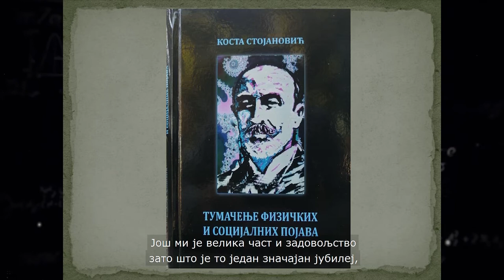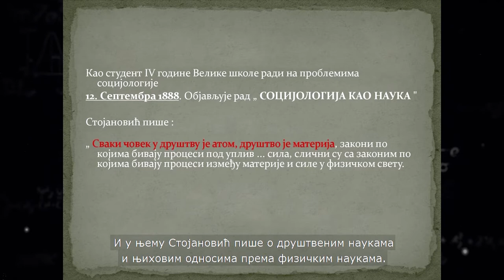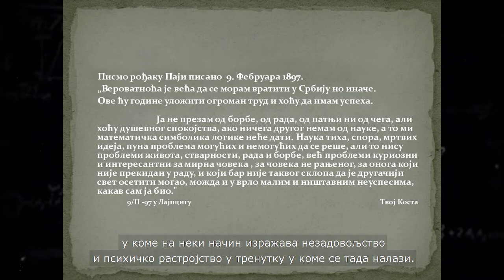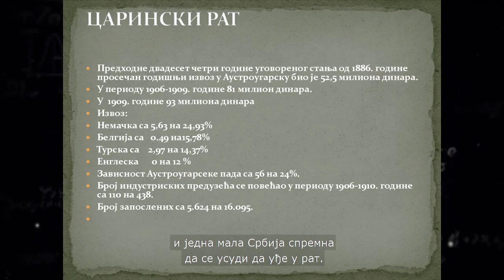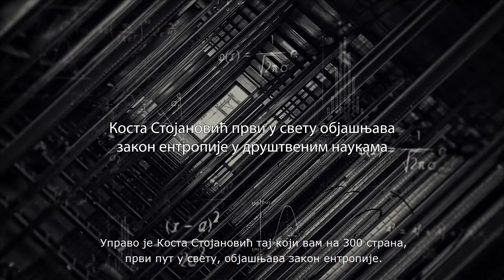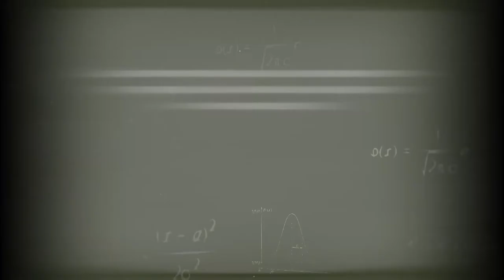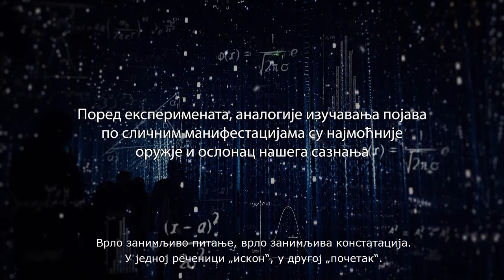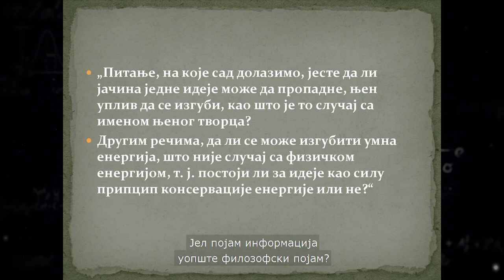Predavanje Vojkan Popović u okviru ciklusa pedavanja "Kosta Stojanović – naučnik i državnik"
Ciklus predavanja "Kosta Stojanović – naučnik i državnik" posvećen je sećanju na ovog izuzetnog čoveka koji je, uočivši analogije između zakona fizike i kretanja u društvu, postavio teorije i sproveo ih u praksi, čime je dao izuzetan doprinos prevazilaženju različitih kriznih razdoblja u istoriji Kraljevine Srbije i Kraljevine SHS.
Milutin Milanković, koji je nasledio Stojanovića na katedri Velike škole, ovako je o njemu pisao: „Došao je, da kao sveštenik nauke, u ovom hramu, propoveda velike istine, koje se dotle nisu čule. Matematička fizika bavi se mrtvom prirodom, ali je njega interesovao ceo svet, njega je interesovao život. Zato je katedra bila uska za njegov rad. Stojanovića je zanimao društveni život - ta živa mašina sa milionima točkova, koju je zvao društvo, i na kojoj je primenio zakone termodinamike.“
O Kosti Stojanoviću govore prof. dr Aleksandar Petrović, Vojkan Popović i dr Danko Kamčevski.
Urednica ciklusa predavanja: Slobodanka Šibalić, muzejski savetnik
Kamera i montaža: Zoran Đ. Milisavljević
Produkacija: Muzej nauke i tehnike 2022.